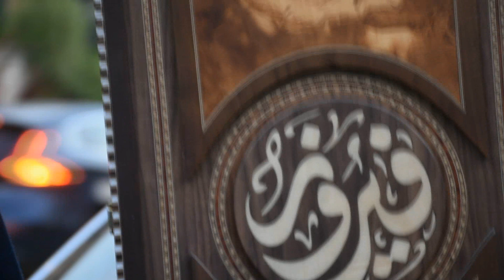طوني بايع وراشيل كرم و ايلي طعمة و خليل ابو عبيد في زيارة ماكرون ماذا قالوا عن فيروز